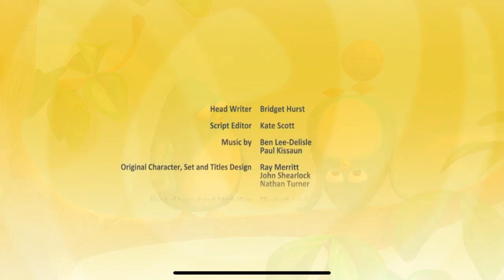The Hive | Go Jasper | ForKidz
Jasper is a natural at basketball and Buzzbee has to learn what's really important about the game.

The Hive is a colourful animated series for kids all ages introducing life to early learners with the Bee Family. This series is about the everyday things that concern small children such as playing, being friendly, spending time with your family, getting along, and finding out all about the world and how it works.